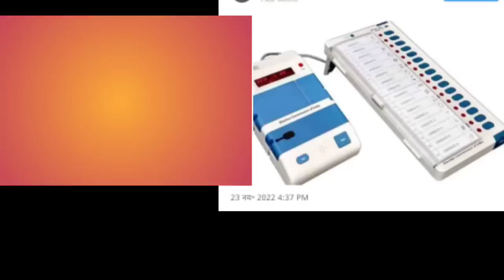आज 25 नवंबर 2022 झारखंड की ताजा खबर ।। Today Jharkhand News, Jharkhand Breaking News Cm Hemant